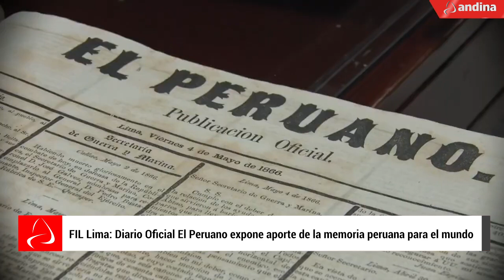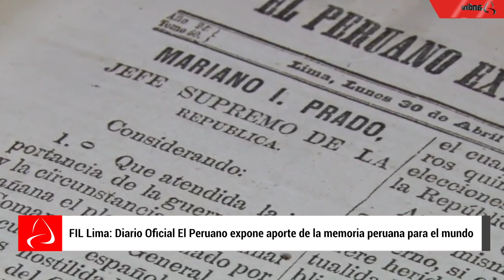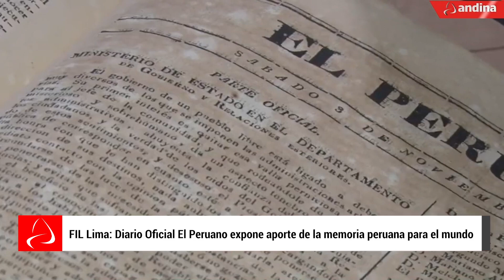FIL Lima: Diario Oficial El Peruano expone aporte de la memoria peruana para el mundo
En la vigésima edición de la Feria Internacional del Libro de Lima se llevó realizó el conversatorio "Memoria peruana para el mundo: Diario Oficial El Peruano y otros casos".
En el conversatorio se anunció la postulación del diario en circulación más antiguo del continente al Registro Memoria del Mundo de América Latina y el Caribe.